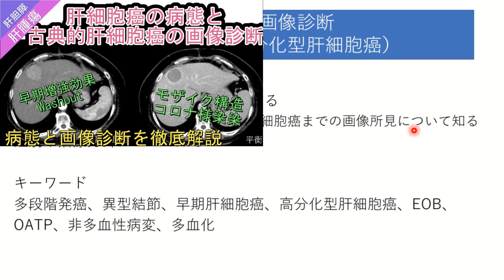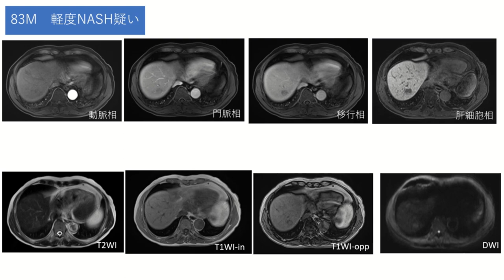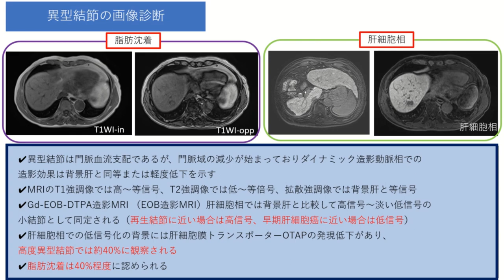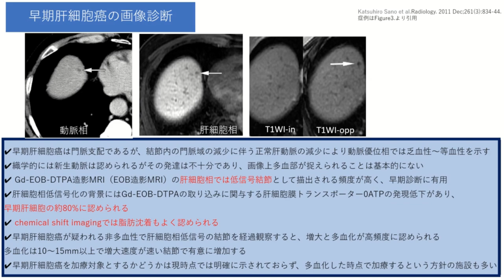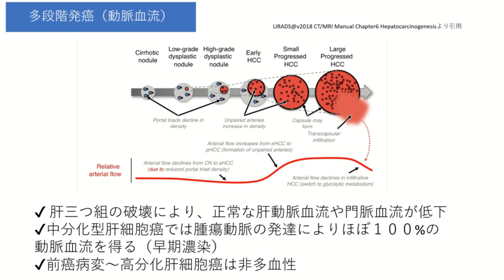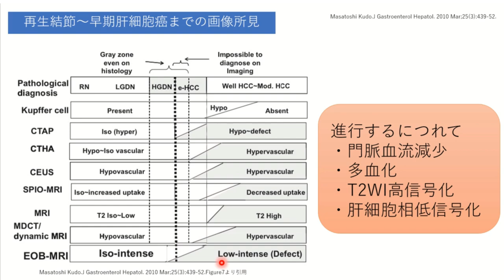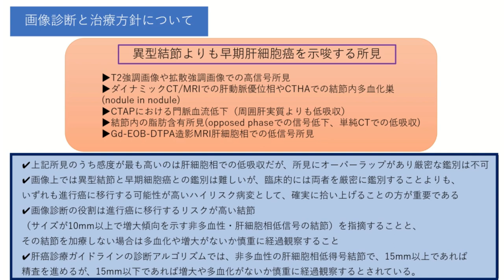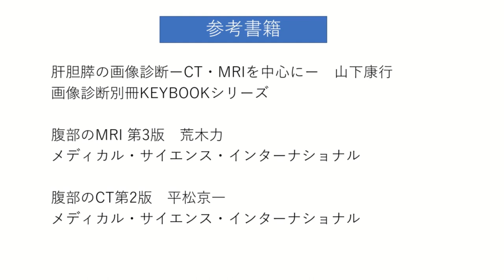肝細胞癌の画像診断（前癌病変～高分化型肝細胞癌）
今回のテーマは肝細胞癌の画像診断（前癌病変～高分化型肝細胞癌）です。
肝細胞癌（HCC）は前癌病変～進行癌となるまで多段階に進行していく多段階発癌の形態をとります。
中分化型肝細胞癌では早期濃染、wash out、被膜形成など有名な所見を呈しますが、その前段階である再生結節、軽度異型結節、高度異型結節、早期肝細胞癌、高分化型肝細胞癌は非多血性（等血性、乏血性）となる場合が多いです。今回は前癌病変から高分化型肝細胞癌までの画像所見をテーマに、病態、治療方針も含めてわかりやすく解説していきます。

☆関連動画
肝細胞癌の病態と古典的肝細胞癌の画像診断